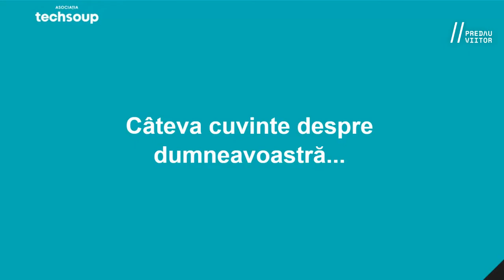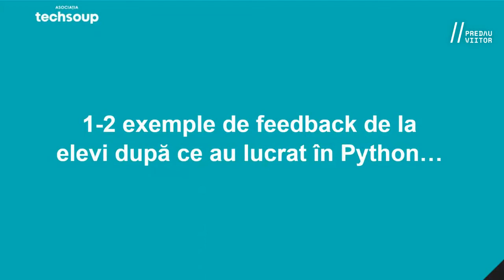De ce Python la clasă? | De vorbă cu Kabai Timea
De vorbă cu doamna profesoară de informatică și TIC Kabai Timea (@ Colegiul Național Ioan Slavici, Satu Mare) despre folosirea limbajului de programare Python la clasă.

Timea este absolventă a Acceleratorului Predau Viitor și a cursurilor Introducere în Scratch și Introducere în Python.

Cursul Predau Viitor - Introducere în Python pregătește profesorii pentru utilizarea la clasă a Python, unul dintre cele mai utilizate limbaje de programare din lume în acest moment.

💡 Programul Predau Viitor este creat și implementat de Asociația Techsoup cu parteneriatul strategic al Romanian-American Foundation și sprijinul Societe Generale European Global Solution Centre și Google.